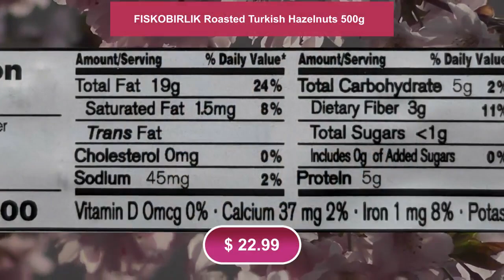FISKOBIRLIK Roasted Turkish Hazelnuts 500g